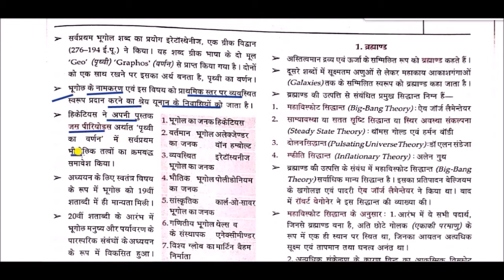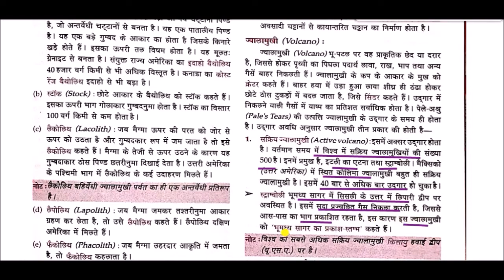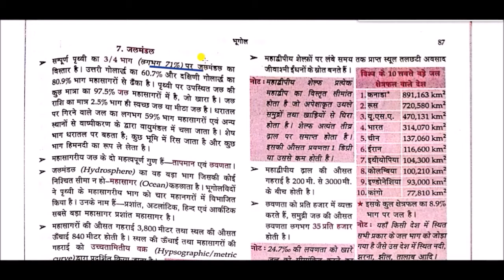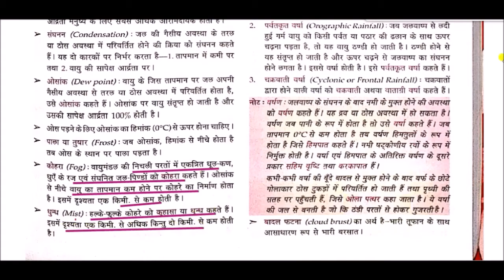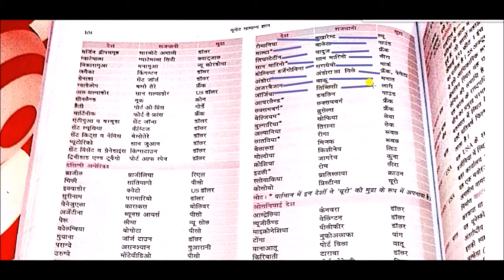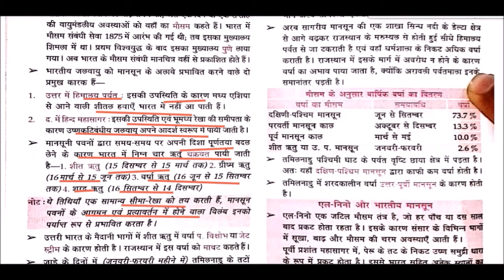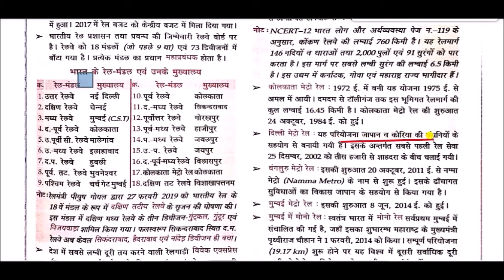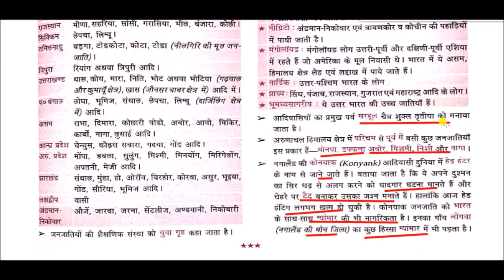भारत एवं विश्व का भूगोल || Geography of India and the World || Geography Gk